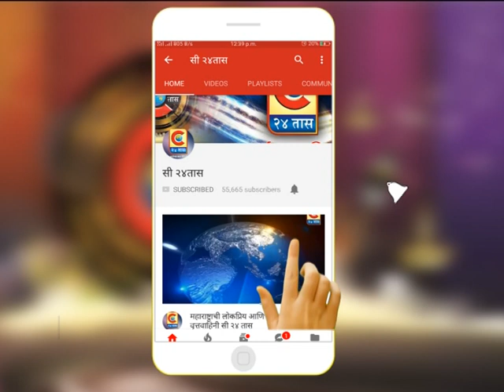पाथर्डी - करंजी घाटात दरोडेखोरांची टोळी जेरबंद